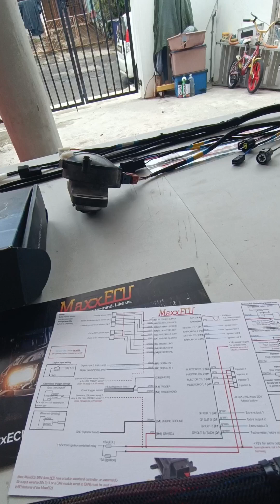📝Review ⛓️Motorsport Harness ✔️Maxxecu Mini 🔥✔️Daily Drive Setup (Aircond On ❄️🥶) ✔️Mivec Turbo 🔥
📝Review
⛓️Motorsport Harness
✔️Maxxecu Mini 🔥
✔️Daily Drive Setup (Aircond On ❄️🥶)
✔️Mivec Turbo 🔥

SSR Motorsport
Kota Kinbalu Sabah
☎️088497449